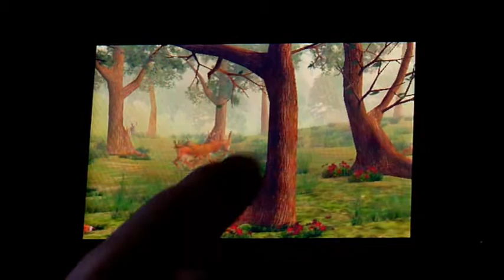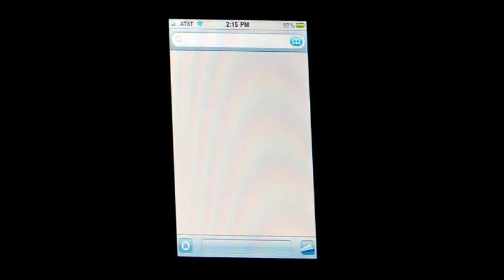BBHP Gameplay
Big Buck Hunter Pro game play. Enjoy!